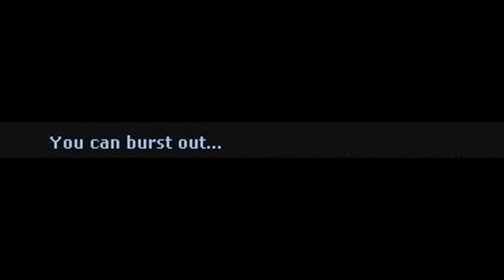Argyle the Xenomorph (Garry's Mod | Alien RP)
"Aliens 2: The Alien is Here" coming to theaters this Christmas